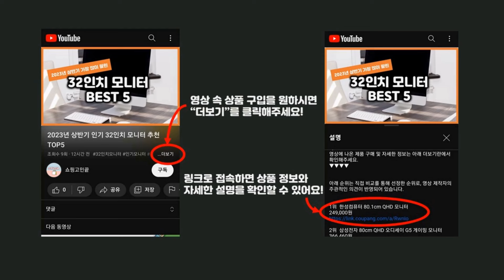2024년 가성비 삼성워치4 추천 TOP5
2024년 하반기 가성비 삼성워치4 추천 TOP5을 소개합니다.

♥5위   빅쏘 레빅스킨 초슬림 하드 갤럭시워치 케이스  [  4,670원  ]

♥4위   삼성 갤럭시워치5 40mm  [  238,170원  ]

♥3위   삼성전자 갤럭시 워치6 클래식  [  344,300원  ]

♥2위   삼성전자 갤럭시 워치6 40mm  [  231,180원  ]

♥1위   삼성 갤럭시워치5 44mm  [  194,670원  ]